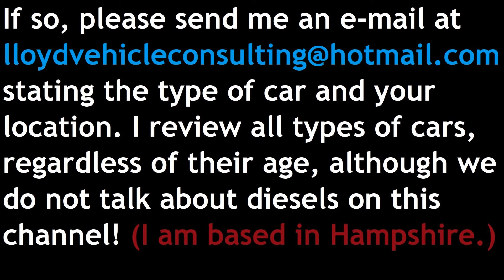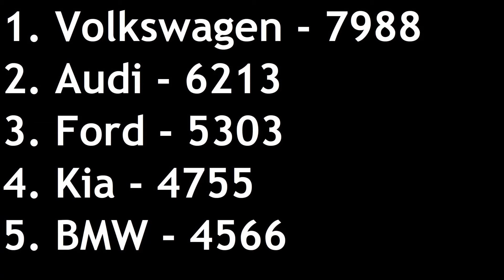Rant/Vlog: The Top Ten Best-Selling Cars of August 2024 - Lloyd Vehicle Consulting